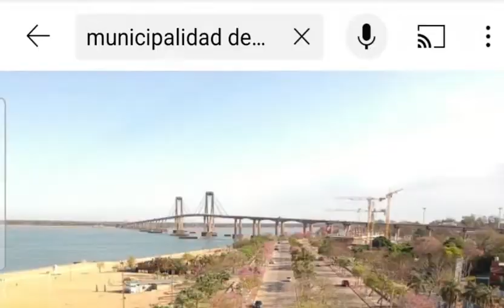Corsos barriales 2022 - Desfile de Camba Cuá Show